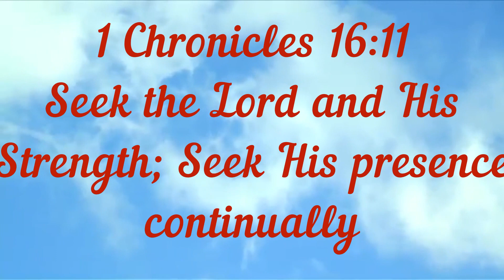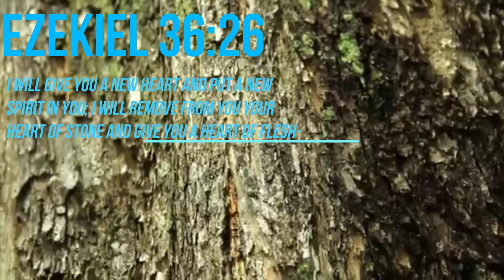11th Years of God's faithfulness Lorimi Faithful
LORIMI FAITHFUL SECTOR